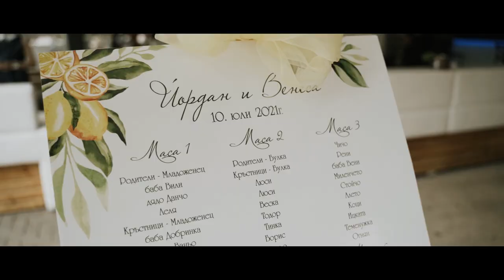Venesa & Yordan Wedding Trailer